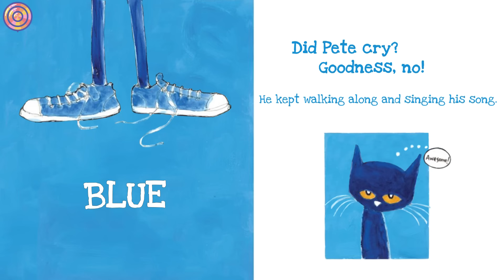Pete the Cat I Love My White Shoes | Animated Book | Read aloud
Enjoy the most groovy book and animation for kids.

Don't miss the first and bestselling book in the beloved Pete the Cat series!
Pete the Cat goes walking down the street wearing his brand-new white shoes. Along the way, his shoes change from white to red to blue to brown to WET as he steps in piles of strawberries, blueberries, and other big messes!

But no matter what color his shoes are, Pete keeps movin' and groovin' and singing his song...because it's all good. Pete the Cat: I Love My White Shoes asks the reader questions about the colors of different foods and objects—kids love to interact with the story.